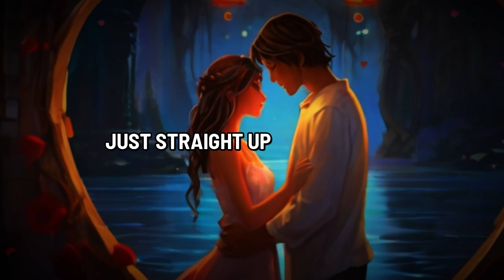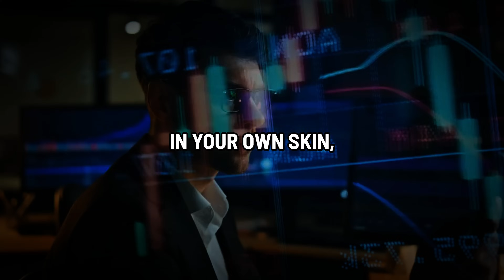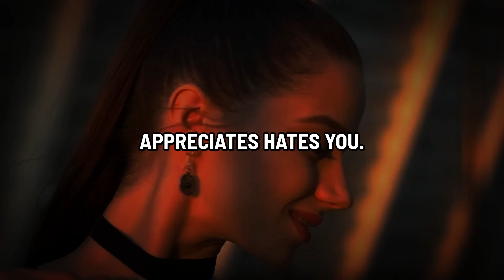How to Really TURN a Woman On (6 Powerful RULES)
Unlock the secrets to make women OBSESSED with you with these 6 powerful RULES! In this game-changing video, learn the insider tips on how to get girls, how to get laid, and how to get women hooked on you effortlessly. From mastering the art of dating to understanding what triggers attraction, this video has got you covered. Discover proven strategies on how to turn on women and keep them coming back for more. If you're ready to level up your dating game and become irresistible to any girl, don't miss out on these key insights! Watch now and make the ladies chase after you.

TIMESTAMPS👇

00:00 Intro 🌟
00:50 Be the Man, Not the Mask 💪
02:12 Be Bold, Be Brief, Be Real 🗣️
03:43 Be Your Own Best Friend 💖
04:45 Confidence is Attractive 😎
05:55 Assert Your Masculinity 🦾
06:49 Listen Like You Mean It 👂

The BOOKS I Recommend For Self-Improvement.

📚Rich Dad Poor Dad:👇
📚The Millionaire Fastlane👇
📚How To Get Rich:👇